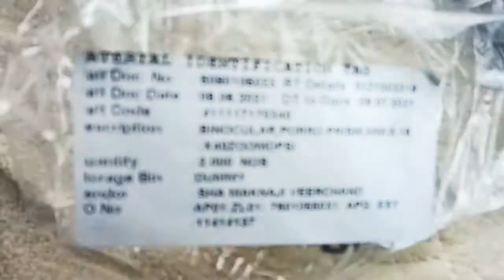olympus binoculars 8-16x40 unboxing. 👍